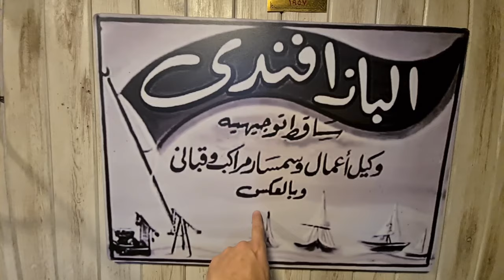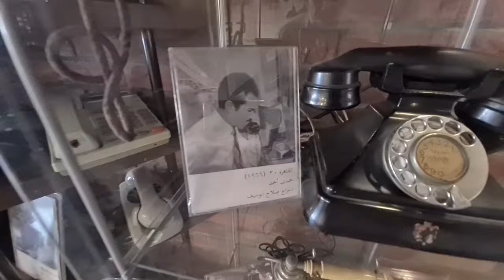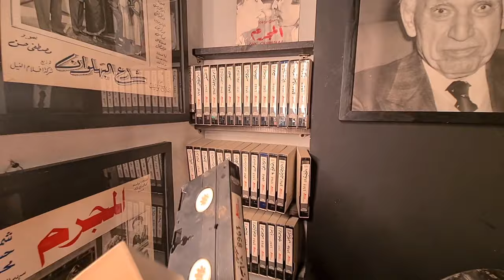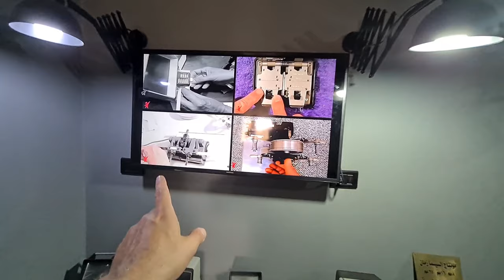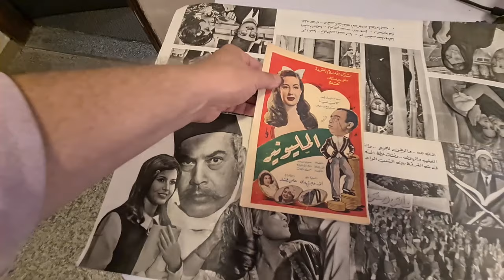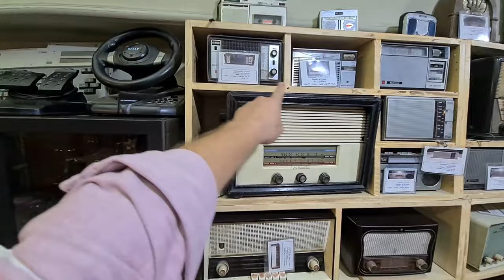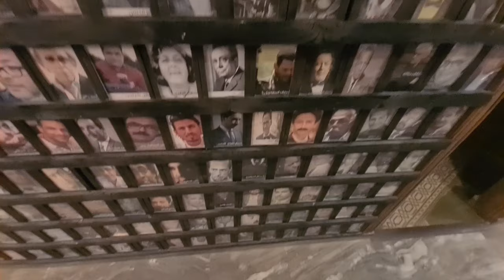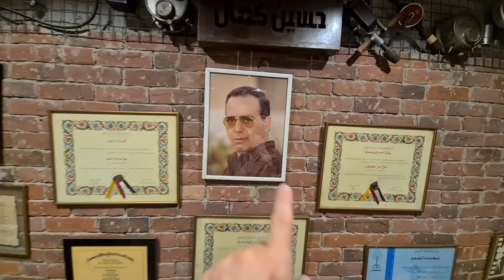(أسرار)(السينما) في ( متحف السينما) (مصر) (Movie) (Cinema Museum)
Subtitles
🇬🇧 The Egyptian museum for Movie making
🇫🇷 le Musée Égyptien du Cinéma
(كاميرات) (افيشات) (تليفونات) (اكسسوار) تعرف ان (زمان) كانوا بيوزعوا في (افتتاح)(الأفلام) بروشورات و بنفليت فيهم (صور ) و حكاوي عن (الفيلم) ، (رموش) (سعاد حسني) (خدع سينمائية) تعرف ايه المافيولا طب أهم ١٠٠ جملة في(تاريخ السينما) كل ده في متحف السينما